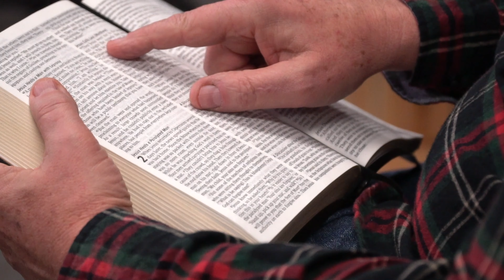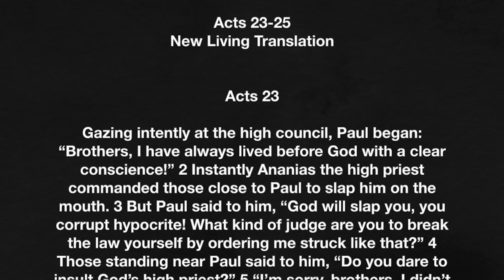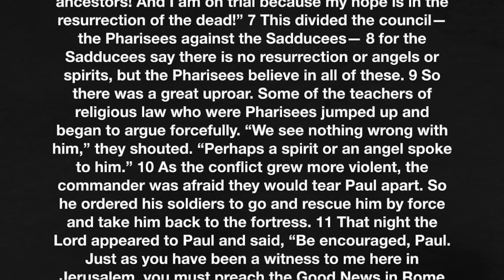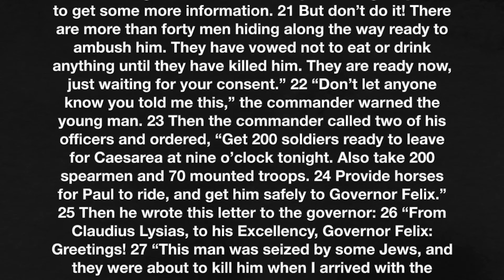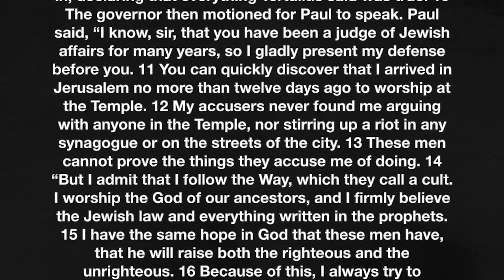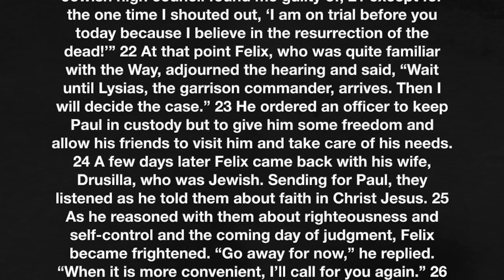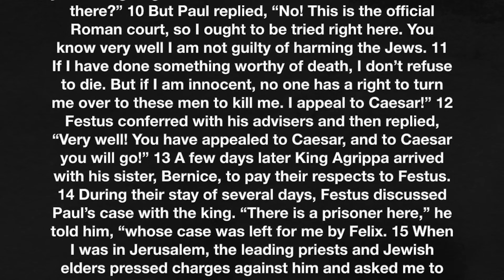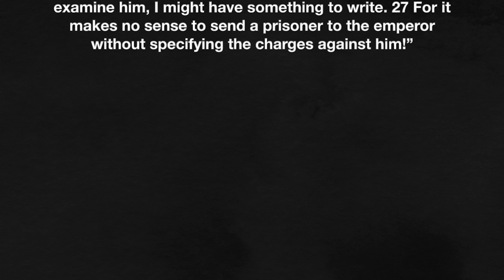Acts 23-25 | Paul’s defense - November 13, 2024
Paul defends himself before four different groups. What does he say? Let’s find out together as we read Acts 23-25.